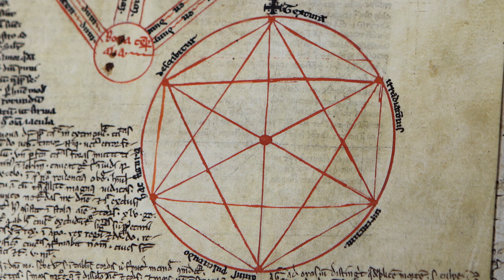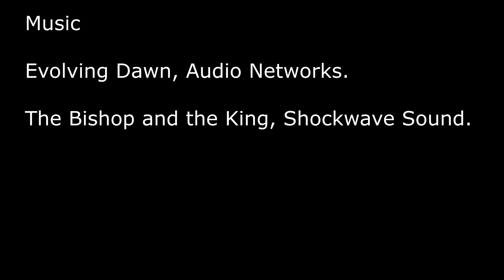The Medieval Cosmos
A 2D visualisation of Robert Grosseteste's treatise on light, created by Nick Holliman, scripted by Giles Gasper, with voiceover by Sir Thomas Allen. The visualisation is an imaginative leap, but based solidly on the mathematical translation of the treatise by the Ordered Universe team. This is a pilot version - let us know  what you think!